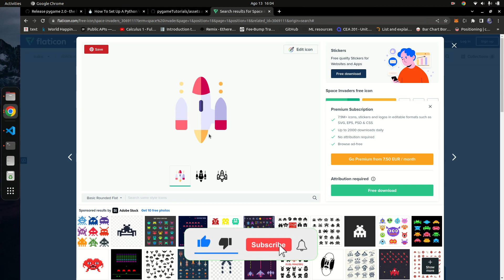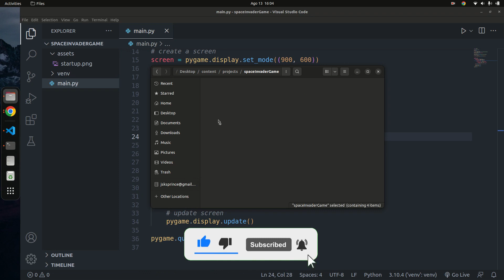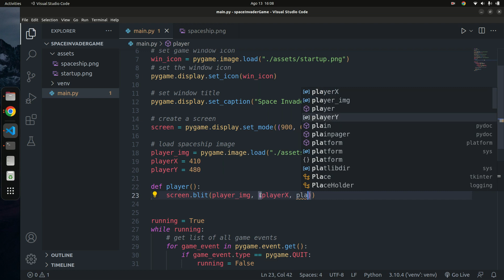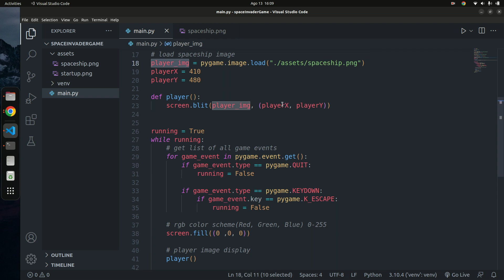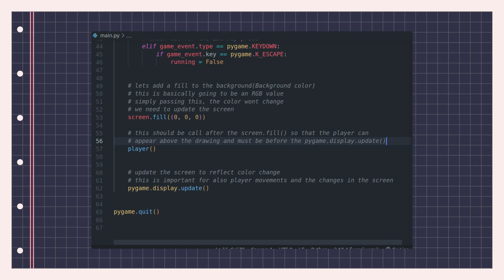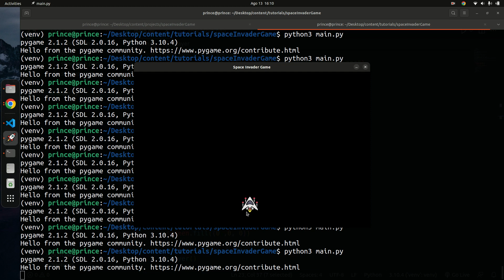Pygame For Beginners | Adding Images #3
In this video, we are going to create a simple 2D game using the pygame library in Python. We will learn how to create a basic space invader game environment, write some code to create the game objects, and finally how to display the game on a screen.

If you're a beginner who wants to learn about game development using the pygame library, this is the perfect video for you! By the end of this video, you'll have created your own simple 2D game project using pygame, this is video 1 in the series.

Python tutorial - Python full course for beginners - Go from Zero to Hero with Python (includes machine learning, game development and web development projects).

- python language
- python programming
- learn python programming web development
- code with prince machine learning python 2023
- python programming tutorial getting started with python l
- learn python programming for web development
- Code with prince
- Pygame
- Pygame for beginners
- Game dev with Python